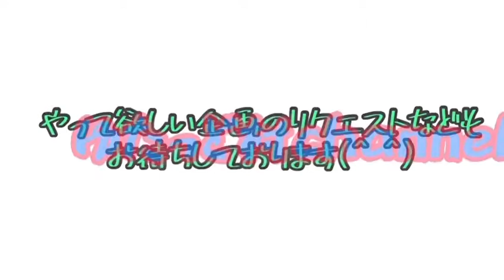中日ドラゴンズ 応援歌 チャンテ 全力とふつうのサウスポー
【モノマネ芸人目指してます】
視聴して応援していただけると助かります！

名古屋から
毎日動画更新中の
ゆたっど村チャンネルです！

この度はお忙しい中、クリックありがとうございます！
令和2年3月よりYouTube開始しました！

今回の企画はプロ野球開幕へ！です！

ミュージシャン: EnjoyMusic

どういう企画をやって欲しいなど、貴重なご意見頂けると大変助かります。

まだまだ未熟者の2人ではありますが全国に笑いとおもしろさを届けていく一心でやっていきます！

コメント！Goodボタン👍！

厳しいご意見も褒めていただくご意見も非常に嬉しいです！

【カメラ機材】
カメラ=iPhone8

【主役】
・村長
・ゆたっど

【その他出演】
中日ドラゴンズ パオロン人形
中日ドラゴンズ　ベアー
中日ドラゴンズ2020 カレンダー
中日ドラゴンズ 刺繍ユニフォーム
中日ドラゴンズ 頂点目指し戦おうタオル

中日ドラゴンズ 中日 ドラゴンズ 応援歌 プロ野球 野球 草野球 阪神 巨人 ヤクルト DeNA 中日ファン 応援 中日1-9 中日ドラゴンズ1-9 中日ドラゴンズ2020 中日2020